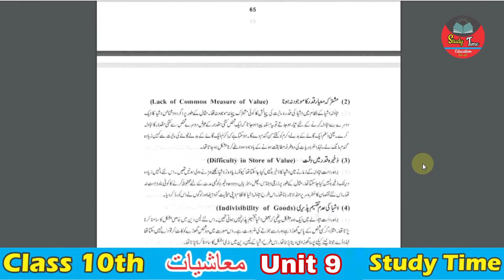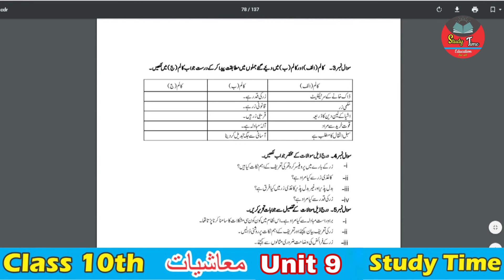Economics 10, Chapter 9 Money (Zar) LEC: 6 EXERCISE